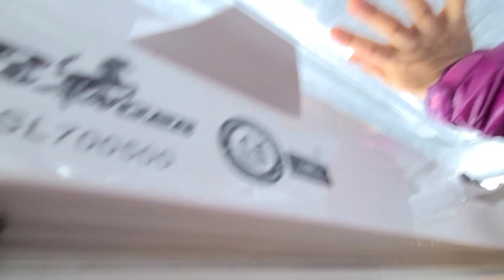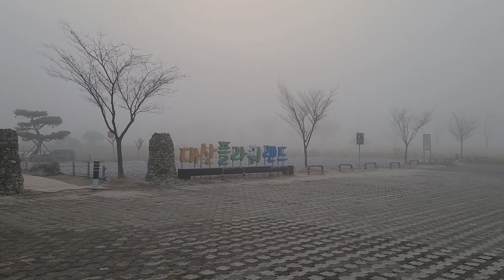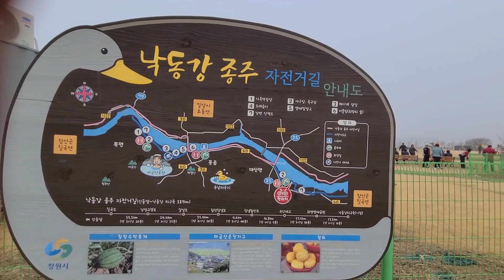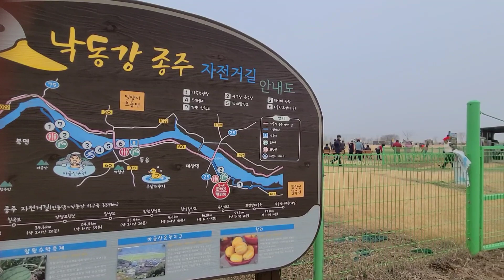대박~~남쪽에도 정말 오랜만에 눈이 내렸어요.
남쪽에도 오랜만에 많은 눈이 내렸어요. 출근길은 힘들지만  캠 나가기엔 최고에요.
안개가 멋진 아침을 맞아주었구요..
가시면 팽나무 있는 곳까지 산책도 좋구요..
자전거 타기도 넘좋아요~~